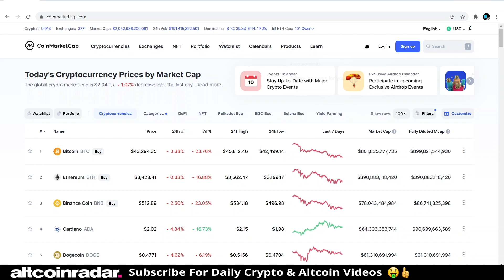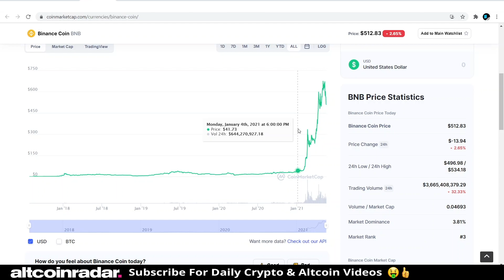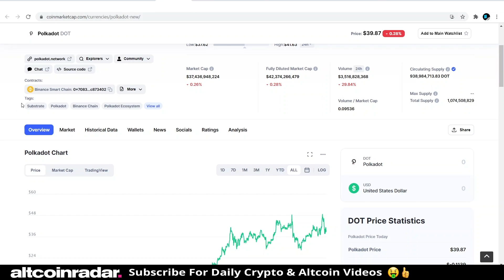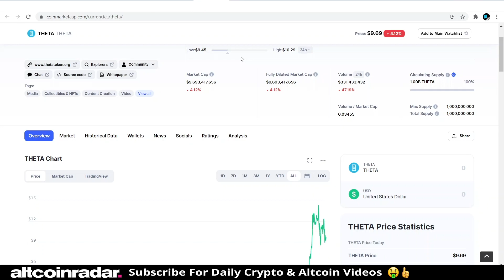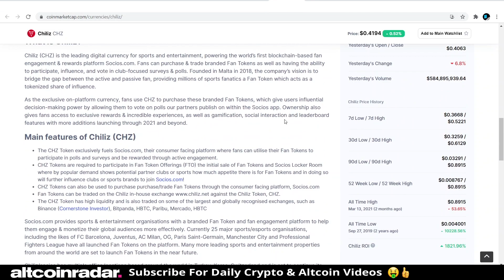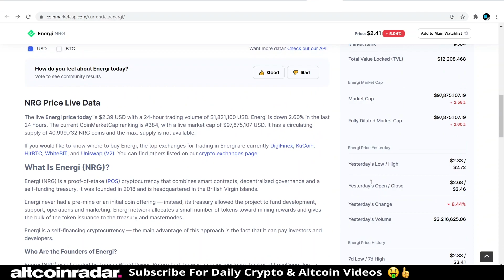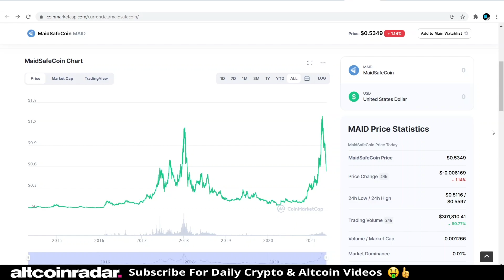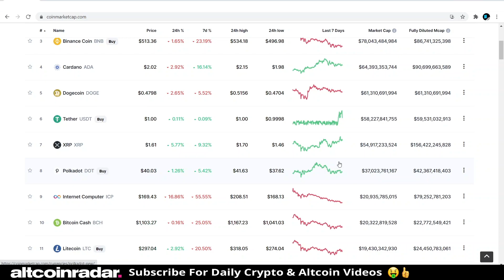10 Best Altcoins to Buy and Hold for the Long-Term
Hey crypto fans! Today I'm going to show you some of the Best Altcoins to Buy and Hold for the Long-Term!!!

You really can't go wrong with solid altcoins that have great potential. If you're looking for some great altcoins to buy for the long-term that have solid use-cases behind them, then look no further than the altcoins I share with you in this video.

Overall, these 10 altcoins are some of my personal all-time favorite cryptocurrencies to hold for the long-term.